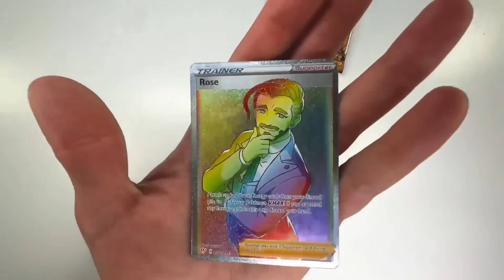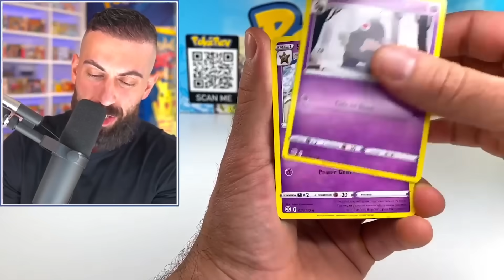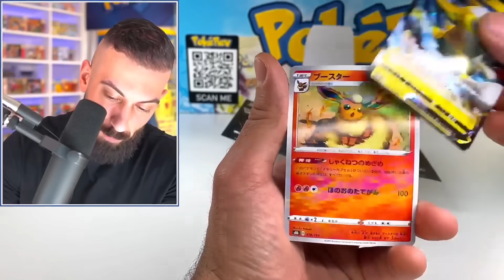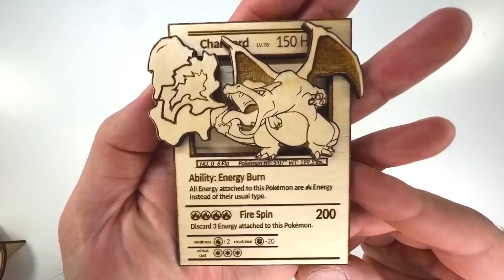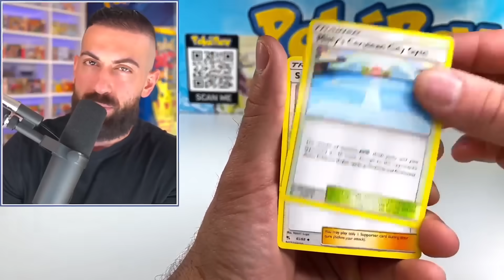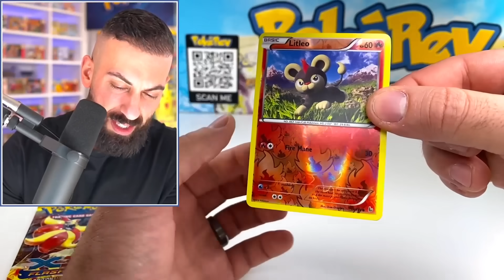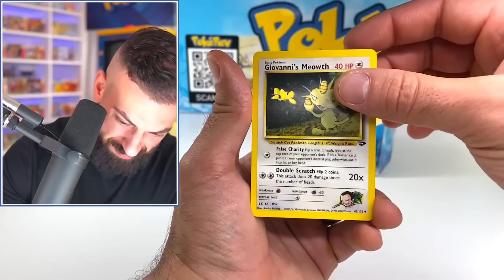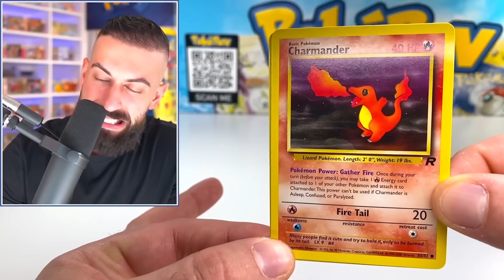This $750 Charizard Mystery Left Me Speechless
In this Pokemon cards opening I opened a Charizard mystery box that was filled with some of the rarest Pokemon packs & tons more.
📌Check out @realpokeburst !

🛒 Shop
The PokéCave: